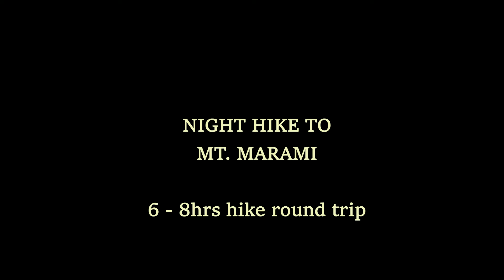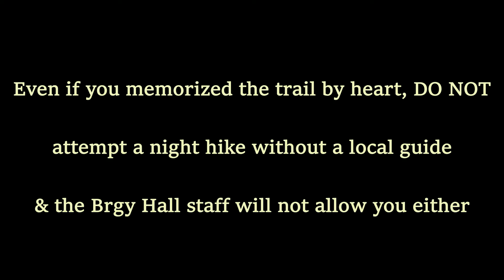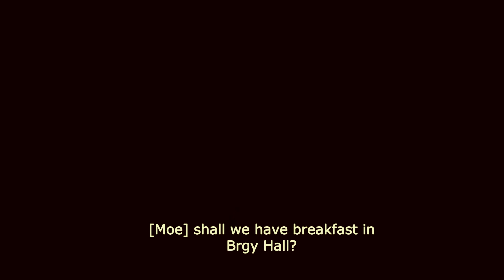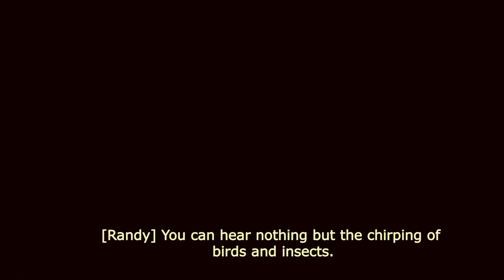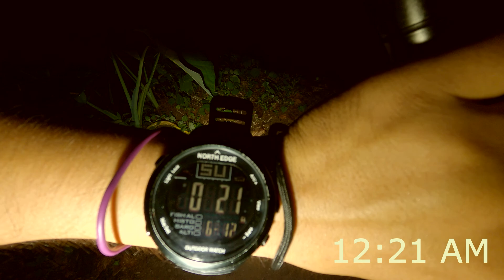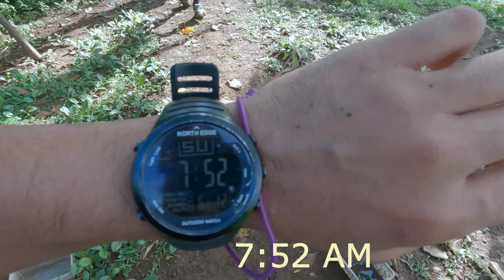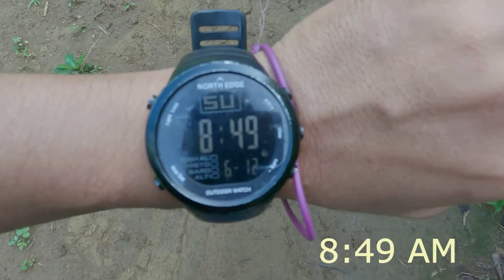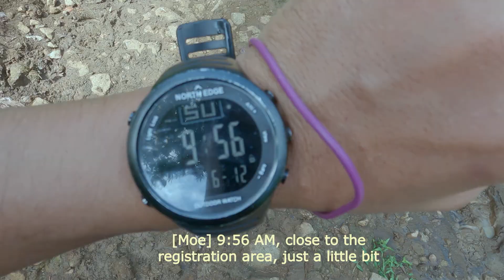MT. MARAMI (NIGHT 🌃 HIKE 🥾 ⛰️) MT# 5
Please check my 2nd channel the content is all  about Timelapse video  @unbindyourmind5299

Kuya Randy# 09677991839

MT. MARAMI
Maragondon, Cavite
Jump-off Area: Brgy. Ramirez, Magallanes, Cavite
Alternate jumpoff: Brgy.Talipusngo, Maragondon, Cavite
LLA: 405 MASL
Days required: 1-2 days
Hours to summit: 6-8 hours
Specs: Minor climb, Difficulty 3/9, Trail class 1-3